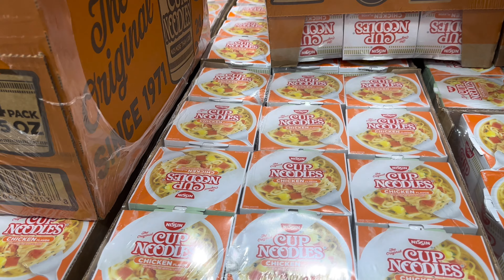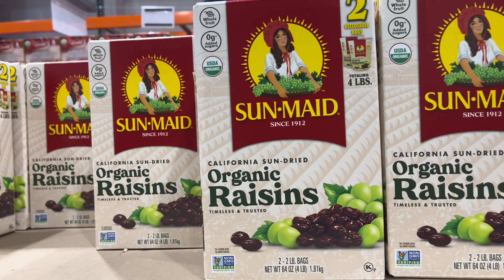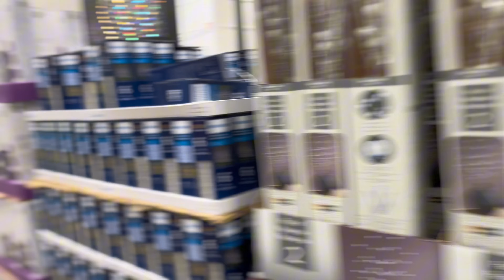বাজার করতে চলে এলাম Costco !!